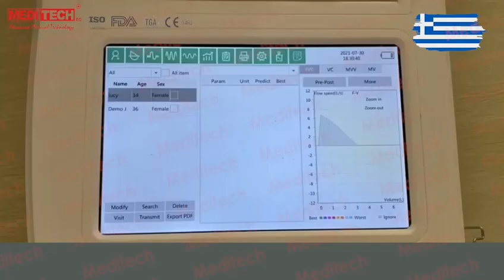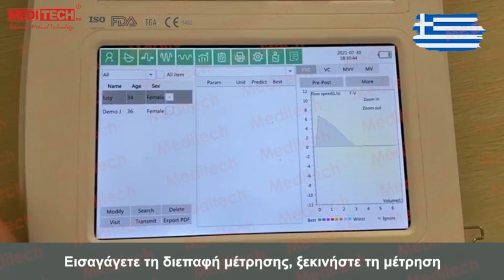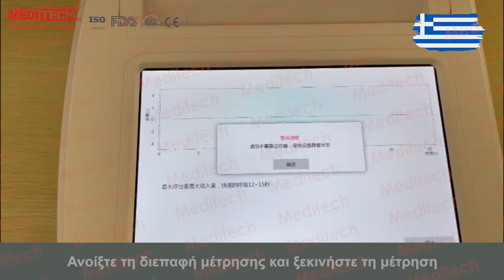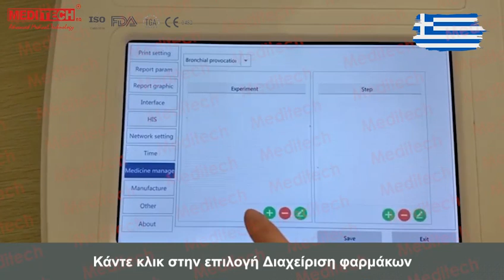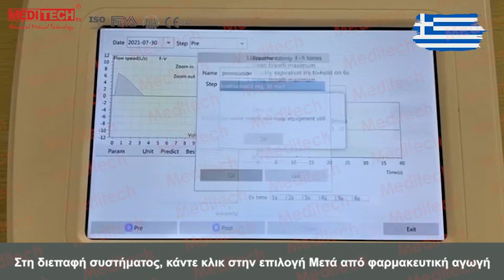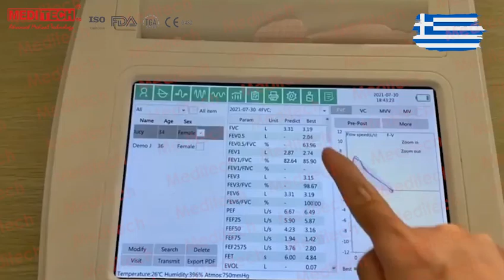Ακολουθούν μερικά βήματα για τη χρήση ενός σπιρόμετρου κινήτρου iBreathe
Το Meditech iBreathe Ένα σπιρόμετρο κινήτρου είναι μια συσκευή που μετρά τον όγκο της αναπνοής σας. Ακολουθούν μερικά βήματα για τη χρήση ενός σπιρόμετρου κινήτρου:
1- Καθίστε ή σηκωθείτε όρθια και κρατήστε το σπιρόμετρο μπροστά σας.
Εκπνεύστε κανονικά.
2- Τοποθετήστε το επιστόμιο στο στόμα σας και κλείστε τα χείλη σας σφιχτά γύρω του.
3- Εισπνεύστε αργά και βαθιά από το στόμα σας, όπως το πιπίλισμα από καλαμάκι.
4- Καθώς εισπνέετε, το έμβολο ή η μπάλα μέσα στο σπιρόμετρο θα πρέπει να ανυψώνεται.
5- Η ένδειξη προπόνησης στη δεξιά πλευρά θα πρέπει επίσης να ανυψωθεί και να παραμείνει ανάμεσα στα δύο βέλη. Εάν η ένδειξη δεν παραμένει ανάμεσα στα βέλη, μπορεί να αναπνέετε πολύ γρήγορα ή πολύ αργά.
6- Όταν δεν μπορείτε πλέον να εισπνεύσετε, κρατήστε την αναπνοή σας για 2 έως 5 δευτερόλεπτα.
7- Εκπνεύστε αργά και αφήστε το έμβολο να πέσει πίσω στο κάτω μέρος.

Ο γιατρός σας θα λάβει υπόψη την ηλικία, το ύψος και άλλους παράγοντες όταν θέτει έναν στόχο για εσάς. Θα πρέπει να επαναλάβετε τα βήματα όσες φορές σας πει ο γιατρός σας, συνήθως περίπου 10 αναπνοές κάθε ώρα ενώ είστε ξύπνιοι. Μετά από κάθε χρήση, μπορείτε να δοκιμάσετε να βήξετε βαθιά τρεις φορές.
Ακολουθούν μερικές συμβουλές που μπορεί να βοηθήσουν:
* Εάν έχετε μια τομή στο στήθος ή στην κοιλιά, μπορείτε να δοκιμάσετε να κρατάτε ένα μαξιλάρι στο στομάχι σας ενώ εισπνέετε για να απαλύνετε την ενόχληση.
* Εάν αισθάνεστε ζάλη ή ζαλάδα, αφαιρέστε το επιστόμιο και πάρτε μερικές κανονικές αναπνοές.
* Μην αποθαρρύνεστε αν δεν πετύχετε τον στόχο σας αμέσως, θα βελτιωθείτε με την εξάσκηση.
* Συνεχίστε να χρησιμοποιείτε το σπιρόμετρο έως ότου ο πάροχος υγειονομικής περίθαλψης σας πει ότι είναι εντάξει να το σταματήσετε.